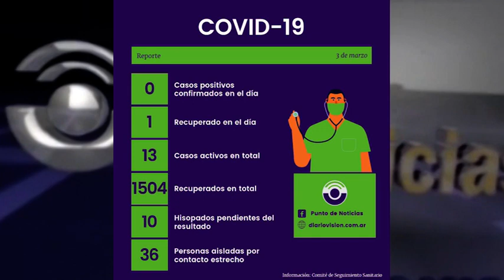INFORME CASOS EN CAÑADA 3 DE MARZO